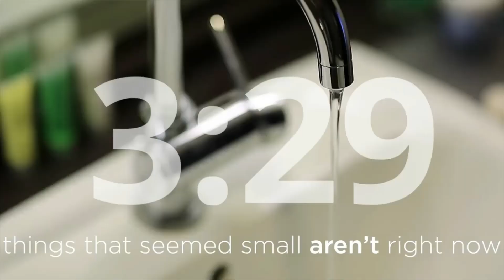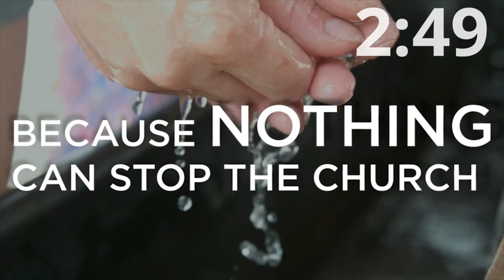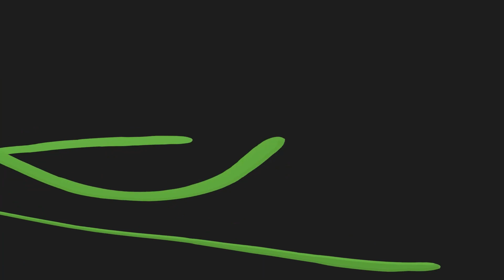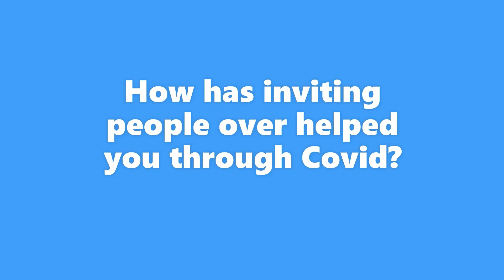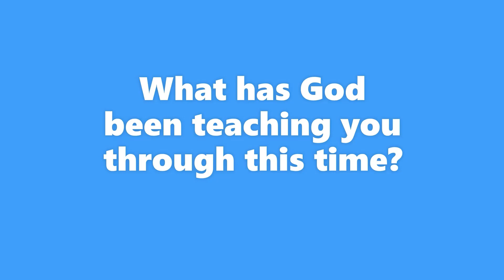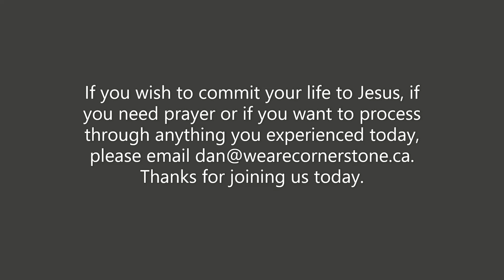Lessons from Vashti: Do what's right. Not what's easy.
Recorded in North Gower, Ontario July 2020
Songs: 10,000 Reasons / All Creatures / What a Beautiful Name / Scandal of Grace

Sermon series: Carving A Legacy From Chaos (Lessons from Esther)
Sermon: Lessons from Vashti.

108200 Size B
CCLI Streaming License
20126288 Size B

The Passage: Esther 1:9-22, Matthew 10:22, Ephesians 5:21-26, Galatians 5:19, Malachi 2:16, John 10:10, Hebrews 12:1-3, Galatians 6:8-9.

The One Thing : Lessons from Vashti: Do what is right. Not what is easy.

Grapple and Grow Questions
Know
K1 Think of a time when you did the easy thing rather than the right thing? Then think about a time you did the right thing instead of the easy thing?

Grow
G1 What clues can we glean about Vashti’s character from Esther 1? What kind of a person was she?
G2 Consider what Vashti went through. Why might Vashti question the idea that God is in control.
G3 How can the idea of “God is in control” be a comfort to people going through hard times? Are there ways that the idea “God is in control” has the opposite effect? Is there another phrase we could use that would be communicate more accurately the way God interacts with this world He created?
G4 Read Matthew 10:22 – Why is standing firm so important in following Jesus? And why is standing firm so difficult?
G5 Dan talked about 2 chess players: the first always won because he played both sides of the chess board. I.e. he couldn’t lose. The other used his wisdom and skill and defeat a never-ending line of opponents. Which would you be more impressed with? How might this illustration be helpful in understand what God’s “sovereignty” looks like? How does the cross show us a God who is wins the ultimate victory, but not simply by “playing both sides of the chess board”?
G6 Our series is called “Carving a legacy from chaos”. What would you say is Vashti’s legacy?

Show
S1 If you identify with Vashti, read Hebrews 12:1-3 and Galatians 6:8-9 and listen to what God says to you.